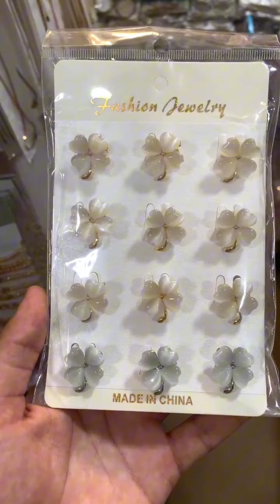NEW ELEGANT JEWELLERY COLLECTION []|| LATEST DESIGN, 2024